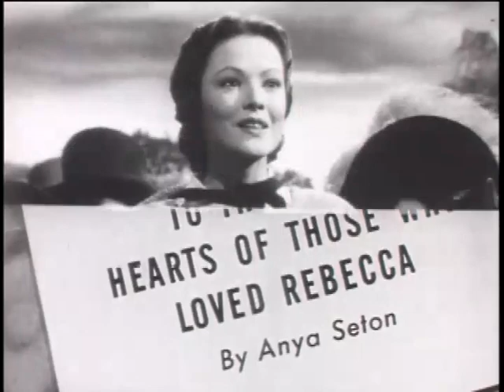Dragonwyck -TRAILER, Gene Tierney & Vincent Price (1946)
A simple Connecticut farm girl is recruited by a distant relative, an aristocratic patroon, to be governess to his young daughter in his Hudson Valley mansion.

Director: Joseph L. Mankiewicz
From the novel by Anya Seton
Stars: Gene Tierney, Walter Huston, Vincent Price